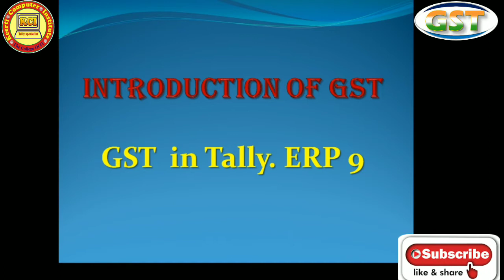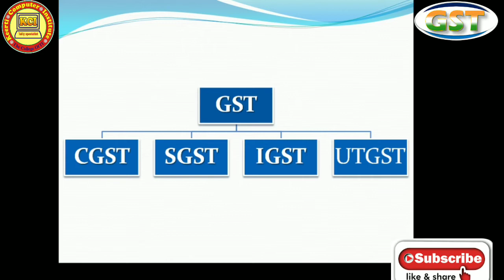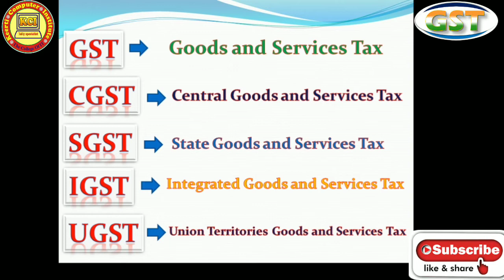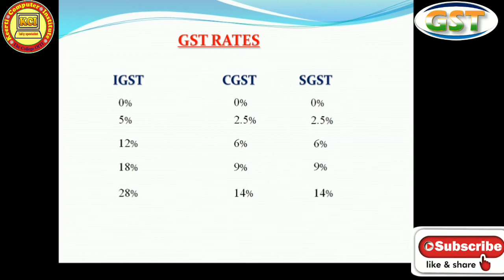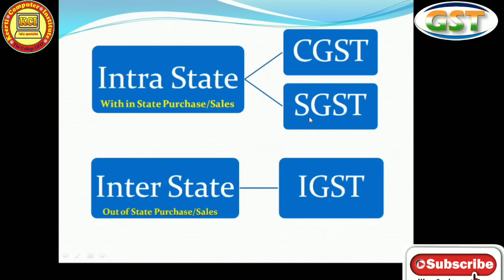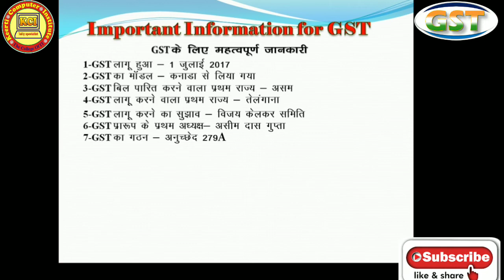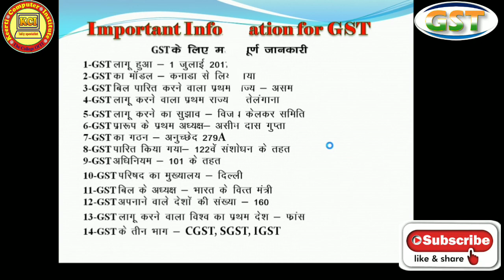GST Introduction in hindi, What is GST, Type of Gst, CGST, SGST, IGST what is Intra & Inter state.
GST Introduction in hindi, What is GST, Type of Gst, CGST, SGST, IGST what is Intra & Inter state. Basics of Gst and Basic history of GST. This class learn about Gst and type of gst, gst basic history and differences between intra state and Inter state gst purchase & sales. Dear student aap sabhi ko hamare dwara chalai ja rahi computer online classes ko padhne ke liye  mere  channel kci tally specialist ko subscribe kare video ko like kare ttha share jarur kare jisse jyada se jyada log is free class ki suvidha prapt kar paye ttha new video notification ke liye bell icon ko jarur press kare.isme niche tally class ke last  sabhi videos ka link de rhe hai jis bhi video ko dekhna ho link par click karke aap dekh sakte haiThank you..